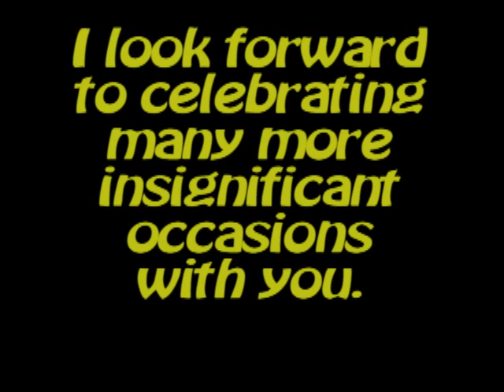John DeKoven's Birthday Comedy Show - Part Four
John's comedy friends perform and roast him on his birthday.